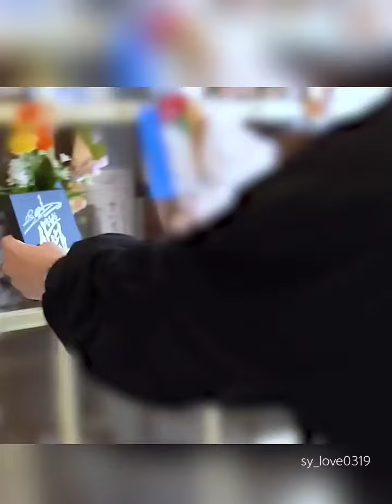찐 감동이야👍 배울점 많아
찐 감동이야👍 배울점 많아 정동원 사내 뱃놀이 진짜사나이 잘생기면다 오빠 사랑은눈물의씨앗 정동원음학회 전국투어콘서트 콘서트 팬송 영원 감동 목포팬 고인의명복을빕니다 💚유툽 쇼플레이엔터💚 @dongwon_15 @showpl_jdw